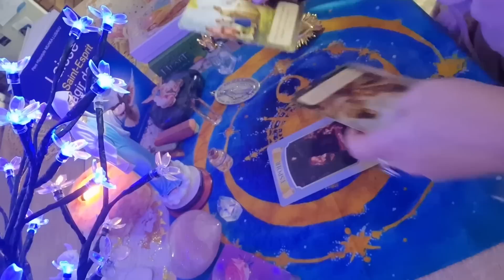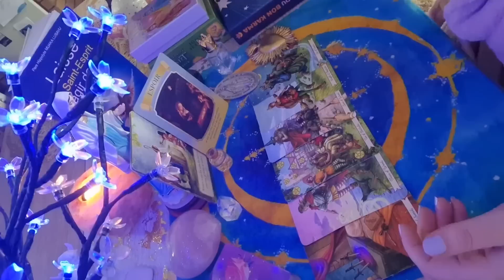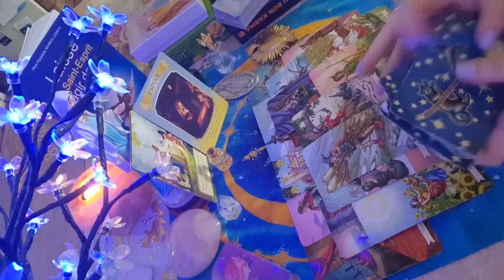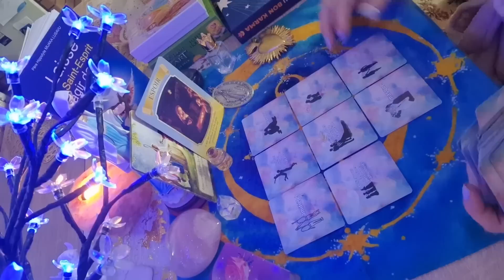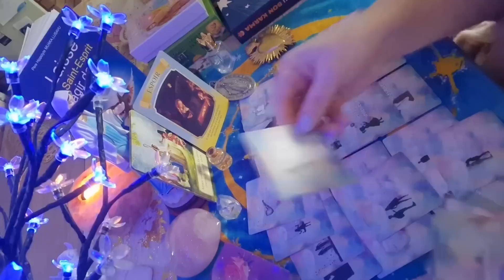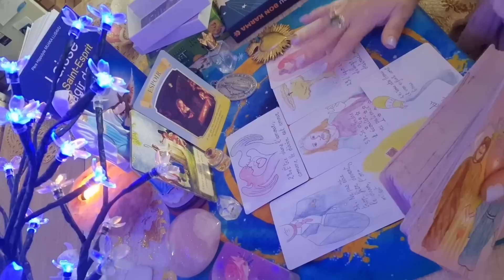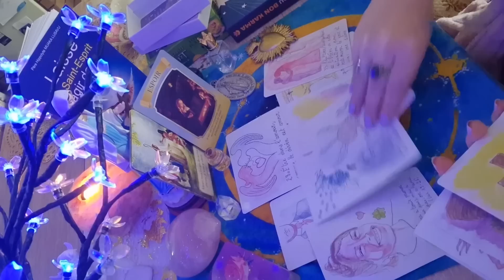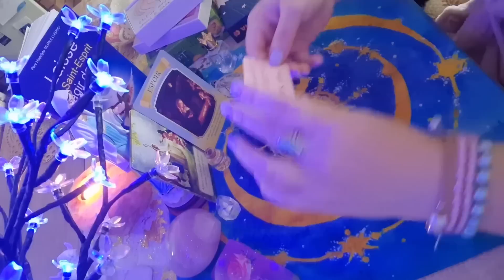verseau ♒️ vous êtes connecté(e) avec votre moitié d'âme ♥️ février 2023 👑 ( bon anniversaire 🎂 )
Bienvenue sur ma chaîne maria archanges d'amour 🕊🦋♥️

✨️Pour mon oracle Maria anges d'amour :
l'extension de 18 cartes est sur le site⭐️
✨️oracle la rose de maman Marie :
✨️✨️✨️✨️✨️✨️MERCI ✨️✨️✨️✨️✨️✨️✨️

🙏 Prière 🙏
Que le Saint-Esprit descende sur ma chaîne maria anges et archanges d'amour afin qu'elle soit protégée et que je puisse toujours donner des messages claires pour toutes celles qui regardent mes vidéos, afin de les aider et guider le mieux possible 🙏 au nom de Jésus-Christ 🙏 Amen ✨️🕊🙏

Ceci est un tirage général ce qui veut dire : Prenez uniquement ce qui résonne en vous ET gardez toujours votre propre guidance